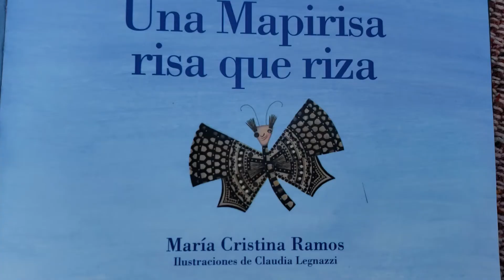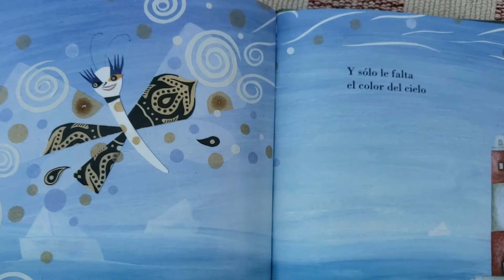La mapirisa risa que riza, Cuento infantil de Maria Cristina Ramos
Hoy les voy a narrar: La mapirisa risa que riza de Maria Cristina Ramos. Una invitación lúdica a descomponer y recomponer las palabras. En la marirronda de las mapirosas, maricuriosea una marirrosa... Mientras la maripilla busca colores para sus alas que ha despintado un viento travieso, el lector goza trastocando las palabras..

Les dejo unos links para llevar cuentos a las casas de todos los niños y niñas en esta cuarentena 😌